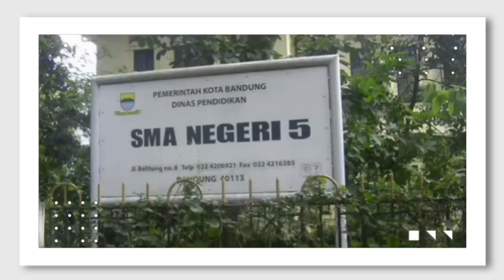SMAN 5 Bandung '86 - 33 tahun Bersama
SMAN 5 Bandung - Angkatan 1986

Reuni 3 Dekade
Pembubaran Panitia - Ciwidey
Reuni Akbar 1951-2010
Tasikmalaya
Yogyakarta
Serang Banten
Halal Bihalal 2018
Royal Purnama - Bali
Kajian Agama Rutin